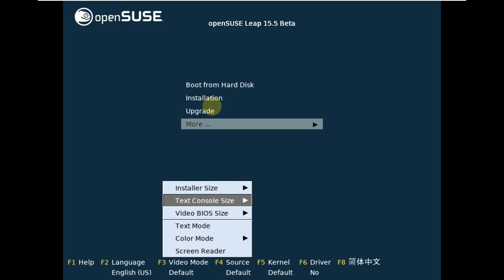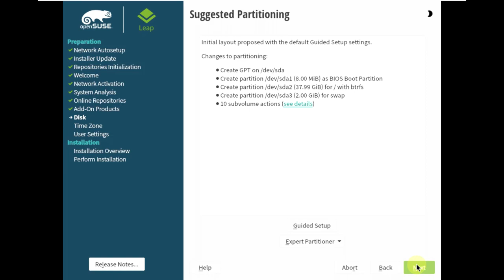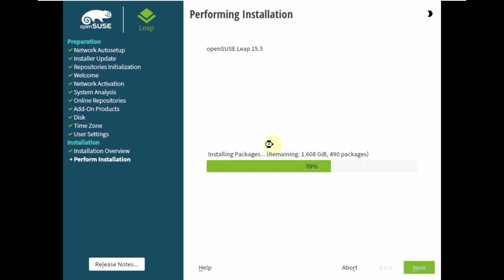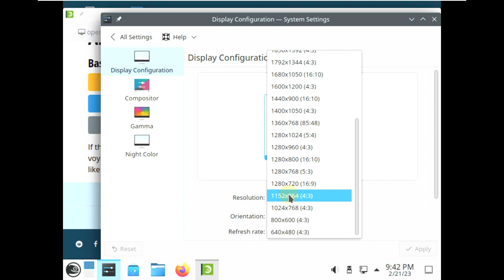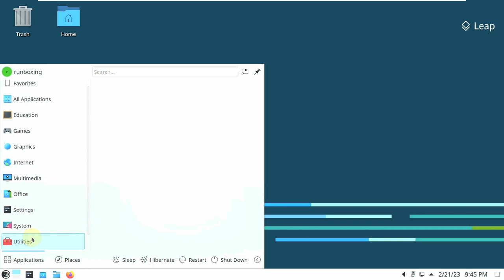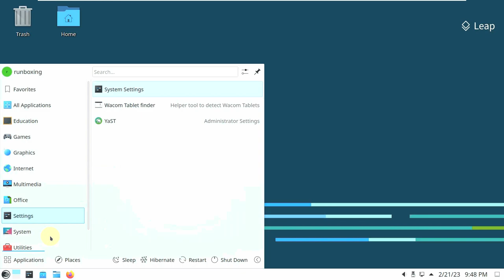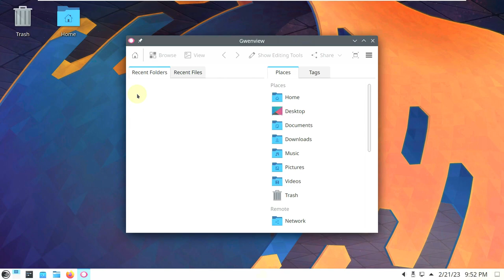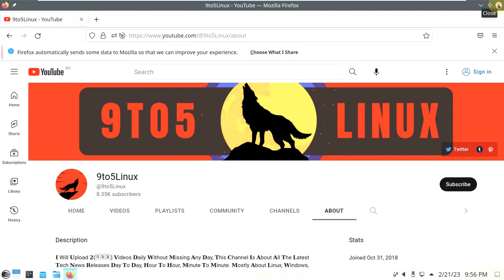First Look At openSUSE Leap 15.5 BETA With Latest KDE Plasma 5.27 LTS Desktop Environment by Default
In This Video We Are Looking At openSUSE Leap 15.5 Beta Is Out, And They Said final release will ship with the latest KDE Plasma 5.27 LTS desktop environment by default. The OpenSUSE 15.5 release candidate period is expected to take place in April. The openSUSE Leap 15.5 stable release is currently marked for 7 June.

“Users who to migrate from previous releases or [openSUSE Leap] 15.5 Alpha can install openSUSE-repos-Leap, which comes with the repo definition and it utilizes the zypp services for repo management; although this feature is not enabled by default,” said Douglas DeMaio.

Douglas DeMaio has announced the availability of the beta release of openSUSE 15.5, a distribution also known as "Leap" and developed in parallel with SUSE Linux Enterprise (SLE). The release is available for the x86_64, aarch64, PowerPC and s390x architectures. "Leap 15.5 reaches beta phase. The version will offer some newer software versions, but the release is not a feature release. Packages like a newer Mesa and having the OpenH264 repository enabled by default for all new Leap 15.5 installations is planned. Another new element for Leap 15.5 is a migration option. A new single-click migration streamlines a migration process that took three steps in previous openSUSE Leap releases. The users that want to migrate from previous releases or 15.5 alpha can install openSUSE-repos-Leap, which comes with the repo definition and it utilizes zypp services for repo management, although this feature is not enabled by default. However, a zypper-migration-plugin implementation as the main request on the Graphical User Interface has been fulfilled into a separate element related to SUSE Linux Enterprise 15 Service Pack 5.

Todays Video - openSUSE Leap 15.5 Beta!